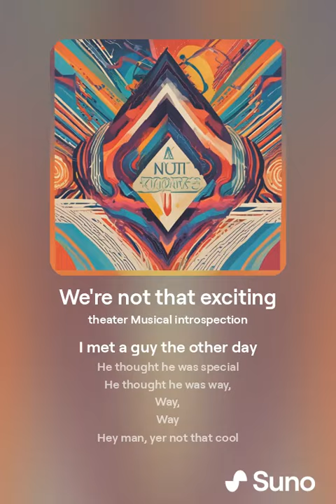We're not that exciting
The sad truth is that humans are not that exciting and the things we thing we do that are so impressive are not.